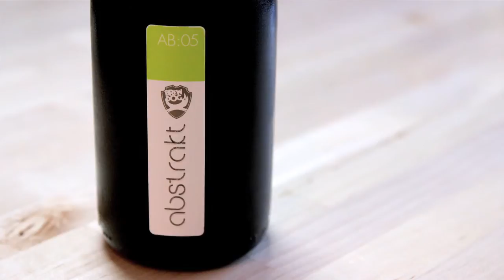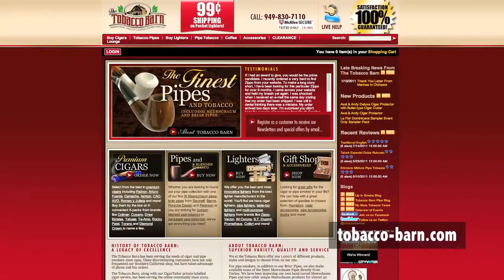Aug 11 : Sea Monster : Ballast Point : Part 4 of Cigars with Beer series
This week we wrap up our Cigar and Beer pairing series with a couple of big beers! We start off with Ballast Point Sea Monster, followed by Brew Dog's Abstrakt 05.  While Bill pairs his beers with cigars, we enjoy some tasty tiramisu with ours.

We talk about Ballast Points humble beginnings as a homebrew shop, and a little about the wonderful spirits that they make .. speaking of which, we'll have to do an episode on spirits made by craft brewers .. if you agree let me know.

Dr. Bill hooks up with James Sunderland and Richard from Tobacco Barn in Lake Forest.  They enjoy a Liga Privada T52 from Drew Estate, paired with .. wait for it.. Ballast Point Sea Monster stout! I know .. shocking. Fair warning .. watching this pairing will make you crave a well crafted cigar and big stout to match!

We also have one last cigar tip from Chelsea for you ... we'll miss Chelsea.

Meanwhile, back in the bat cave... our heroes break out the Brew Dog Abstrakt 05.  Rich cacao notes and coconut ..  so freaking amazing...